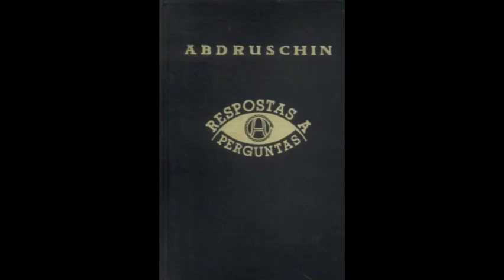Respostas a Perguntas - Abdruschin - 16 . Apocalipse de João